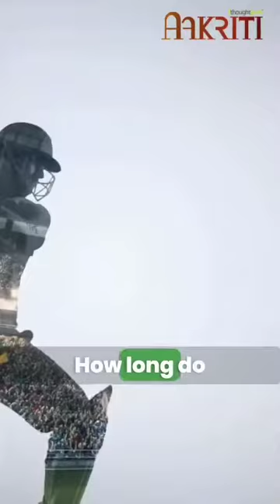IPL: Not Just About Cricket Anymore! | Aakriti | ithoughtpms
IPL: Not Just About Cricket Anymore!

The IPL fever never seems to diminish whatever may happen! Starting off with the auctions until the end of the final ceremony, IPL keeps the fans on the edge of their seats! Want to know some interesting dollar facts about IPL? Watch the latest video to know more!

ithought provides Portfolio Management Services under the brand name ithoughtpms. We are a SEBI Registered Portfolio Manager (PMS License Number: INP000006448). Ithought also offers investment advisory services on mutual funds, and financial planning services.

When we ideated ithought, we clearly intended to offer a managed portfolio product. We spent time understanding what we could do differently. We mapped our strengths and market opportunity. We strongly felt that our PMS should be carefully curated, delivery driven, and centered on investment excellence. Our strengths were clear. We are backed by years of research, a performance-driven advisory track record, and a unique investing experience. We work with a smaller subset of investors and focus on quality engagement.

Our PMS will offer thematic investing opportunities and innovate in product design. We believe that our model will be significantly differentiated from the products on offer. Our PMS is designed mainly for investors with an expectation of reasonable, long-term returns generated through moderate risk-taking, and consistent investment strategy. It is our belief that bottom-up investing can still deliver outlier returns without racing indices and benchmarks.